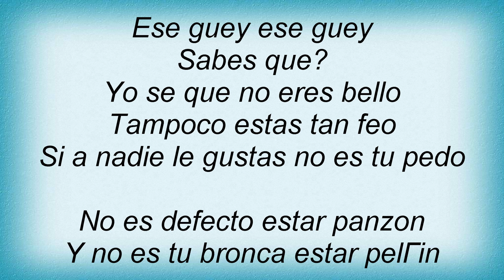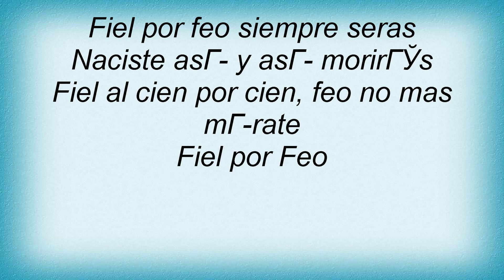Molotov - FXF Lyrics